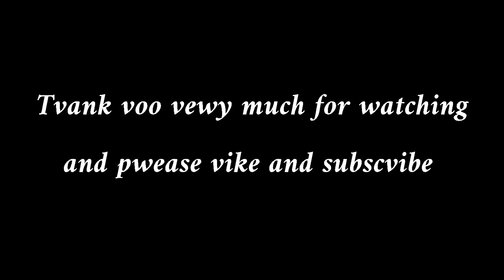When a Dog Enters an Argument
Dogs improve everything
...or at least make it sillier